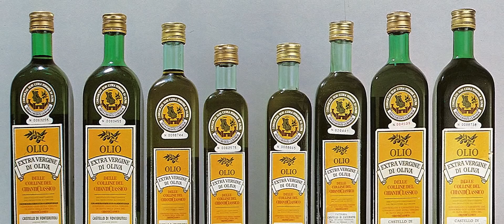Dean & DeLuca: Merchants of Soho